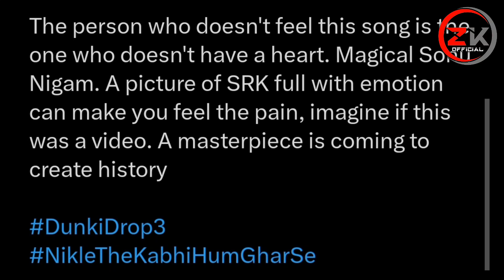Dunki Drop 3: Nikle The Kabhi Hum Ghar Se | Shah Rukh Khan | Rajkumar Hirani | Sonu Nigam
The terrible sense of longing to return to one’s homeland never goes away. Witness Hardy, Manu, Buggu, and Balli’s dream to see their home and loved ones come true in the song

Dunki, starring Shah Rukh Khan, Taapsee Pannu, Boman Irani and Vicky Kaushal, is a saga of friendships, borders, nostalgia for home and love.

Releasing worldwide in cinemas on 21st December, 2023.

Music Arranger & Programmer - Prasad S.
Sound Design - DJ Phukan & Ashwin Kulkarni
Mix & Mastered - Stephen Fitzmaurice
Sound Engineer (at YRF) - Vijay Dayal
Vocal Conductors - Aniruddh Anantha, Dev Arijit
Chorus Design - DJ Phukan
Assistant to Vijay Dayal - Chinmey Mestry

Musicians: -
Ethnic Plugged Instruments - Tapas Roy
Strings section played and performed by Budapest Scoring
Orchestrated by : Bala, Sanjay